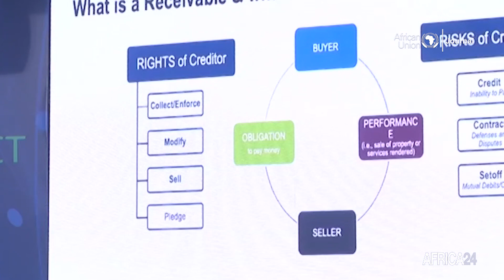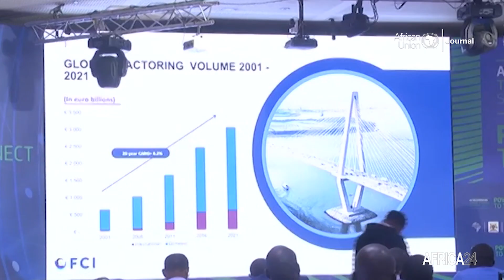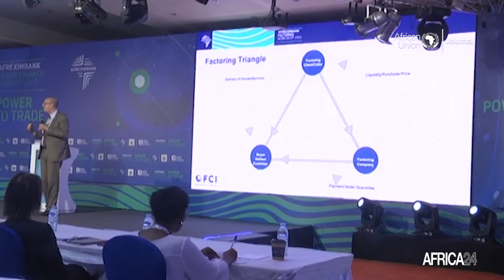Afrique : formatıon des professionnels sur l’affacturage comme solution de financement du commerce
Pour faciliter le financement des petites et moyennes entreprises africaines, la banque africaine d’import export fait  la sensibilisation sur l’affacturage, un concept très peu connu en Afrique. Sur le continent, seul 1% du financement du commerce passe par l’affacturage, contrairement à 80% en Europe. Tout d’abord, c’est quoi l’affacturage, élément de réponse dans ce reportage de notre envoyé spécial en Ouganda où s’est cloturé le 06 Octobre, le séminaire sur le financement du commerce en Afrique.